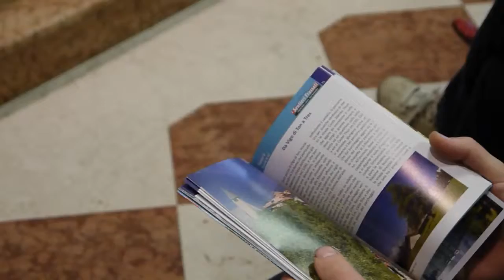Presentazione guida del Sentiero Frassati: Claudio Bassetti